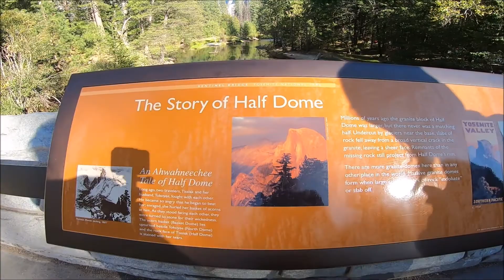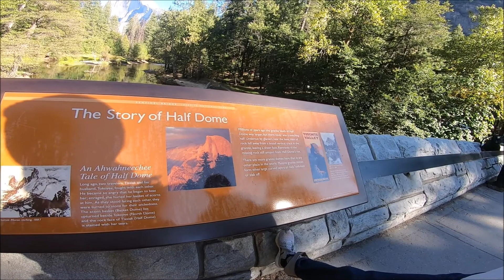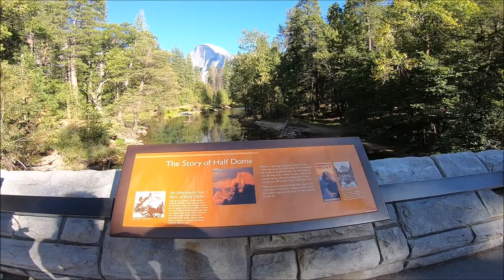アメリカ横断 ヨセミテ国立公園を散歩する☆その3☆キャンピングカー旅【17日目】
2019年9月～10月に約三週間かけてキャンピングカーでアメリカを横断した時の記録☆【17日目】

ヨセミテ国立公園の大自然の中をのんびりと散歩した時の様子その３です♪

アメリカ横断withキャンピングカーの旅2019の全動画はこちらにまとめてます⇩

アメリカ横断関連動画（この動画とは無関係です）

キャンピングカーレンタルでアメリカ横断達成!!NYからLA!!感動の最終回!!（アメリカ38日目）